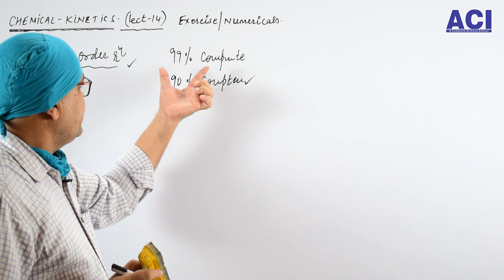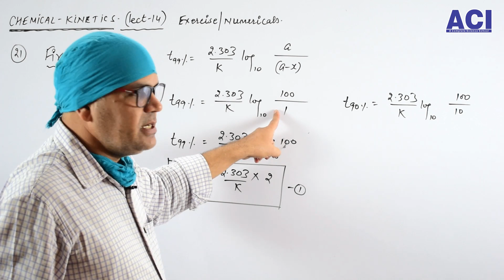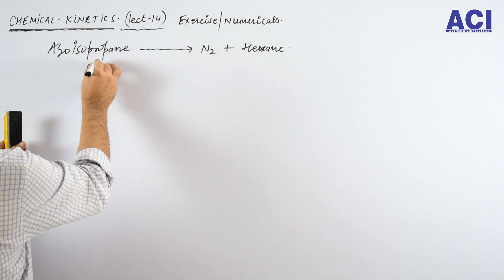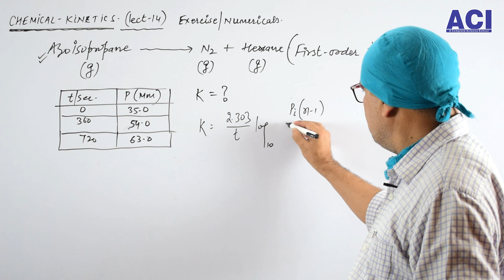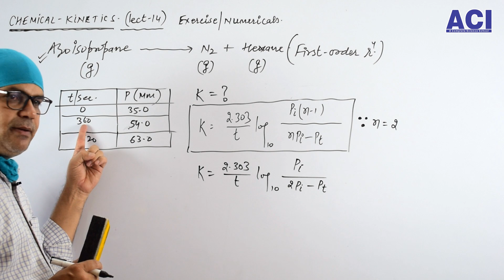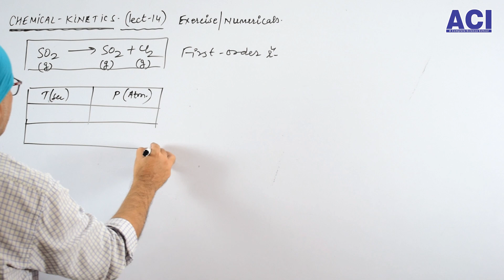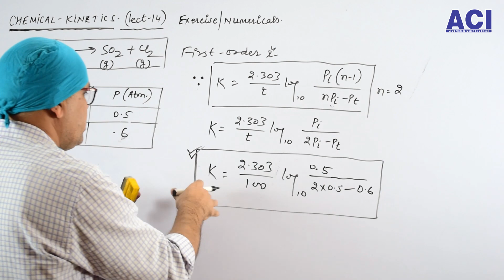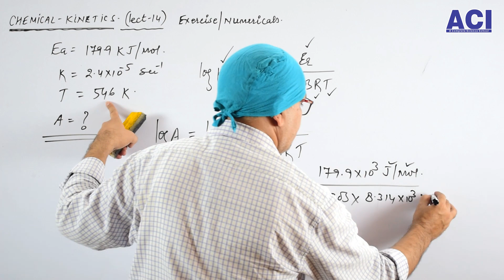Chemical_Kinetics || Lect.14|| Exercise Numericals || Manoj Sir || ACI